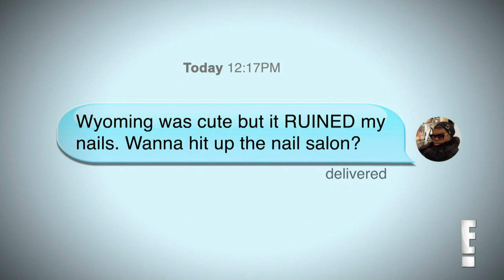"RichKids" Drop Weight Loss Bombshell l RichKids Of Beverly Hills | E!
EJ reminisces about the drama-filled camping trip over a mani/pedi with his sister. Did the outdoors spur on EJ to lose weight?

About RichKids of Beverly Hills
Luxury. Style. Drama. JetSetting. Limitless. Fashion. Welcome to the lives of the most elite young socialites and stars of E!'s RichKids of Beverly Hills. The new Clueless-like reality series follows the extravagant lifestyles of an exclusive clique of friends who have gained internet celebrity (InstaFamous) by documenting their glamorous daily happenings on social media. Don't miss brand new episodes Sundays at 10/9c on E!